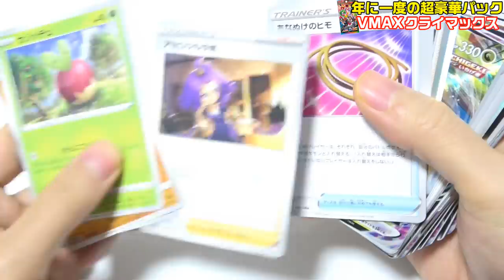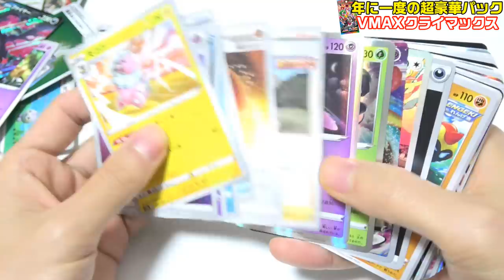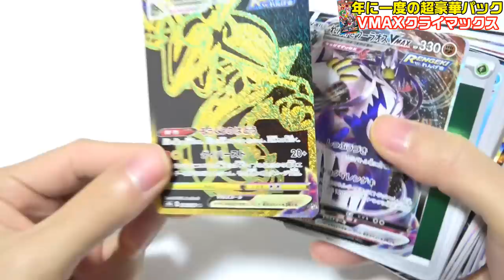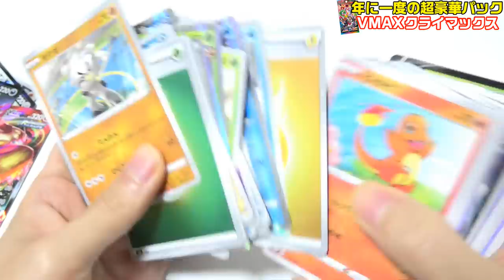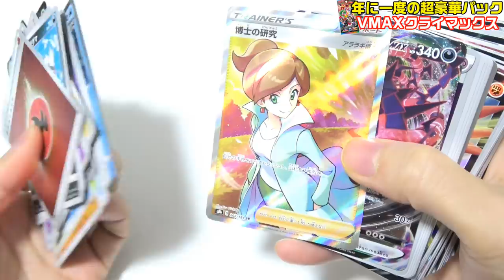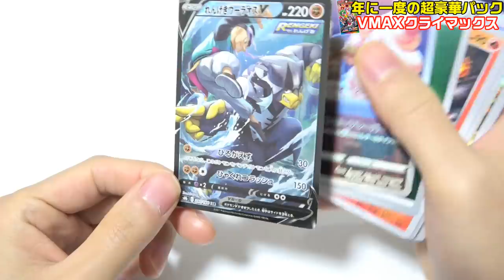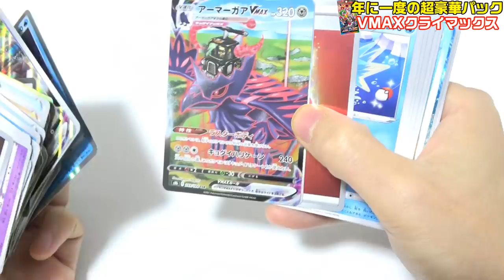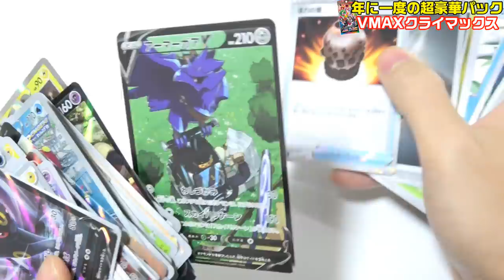【ポケカ】本日発売の話題作「VMAX クライマックス」の収録内容を全く知らない状態で２０BOX開封したら内容があまりにも衝撃的過ぎて言葉が出ない・・【唖然】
【ファンレター・提供品等はコチラ】
〒556-0011
大阪市浪速区難波中１丁目10番10号
ＡＵＳビル　205号
ミサワ宛